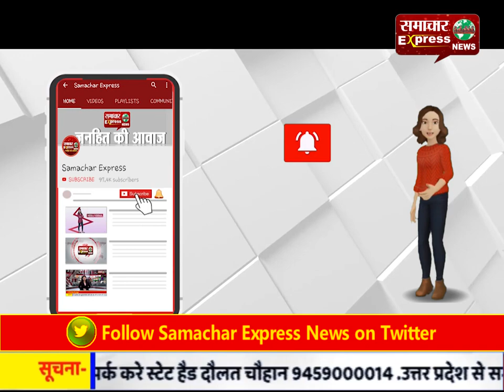लॉक डाउन का उल्लंघन\नमाज अदा करने पर मौलवियों पर दर्ज किए गए केस